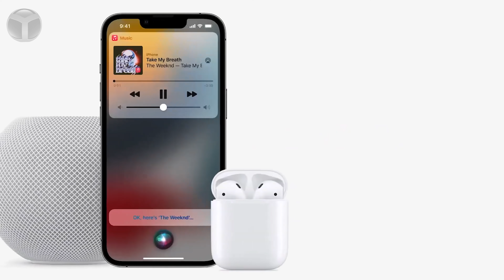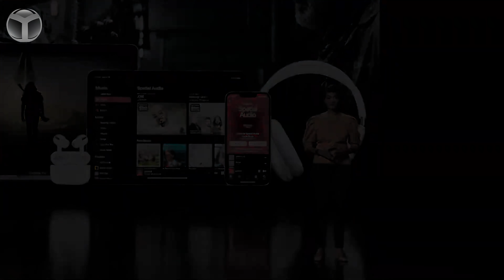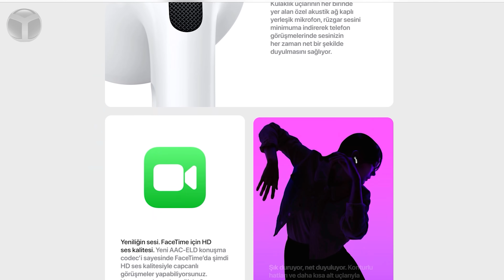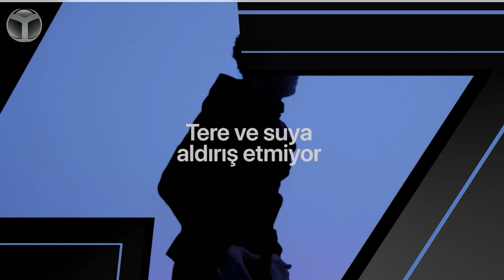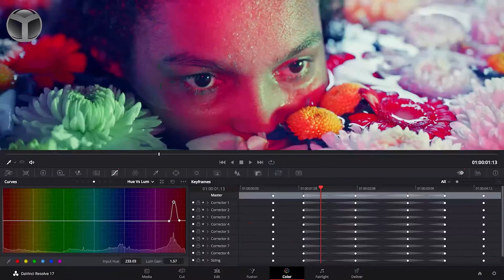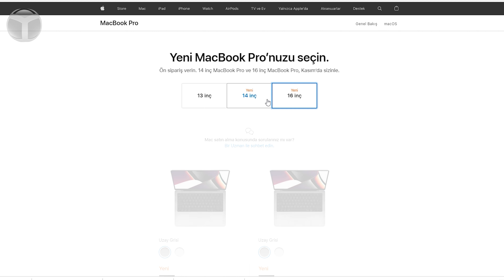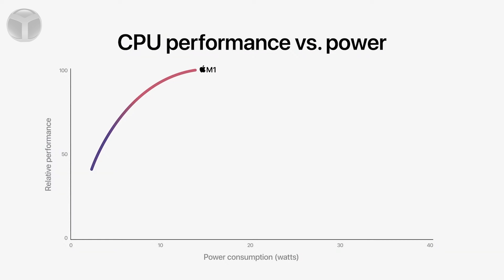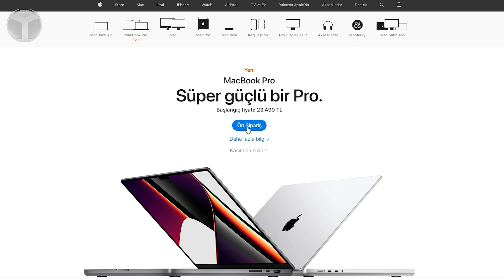40.000 TL fiyat mı olur? - 13 dakikada Apple lansmanı!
Apple bu senenin ikinci etkinliği ile karşımıza çıktı. Uzun bir süredir konuşulan M1 işlemcisinin yeni sürümü ve yine bir süredir yeni modelini görmediğimiz AirPods güncellendi. Önceki M1 sürümüne göre oldukça iyi bir noktaya gelen M1 Pro ve M1 Max işlemcili 14  ve 16 inç MacBook tanıtıldı.

iPhone 13 modellerini gördüğümüz etkinlikteki gibi yine yayın sponsorumuz olan Mcdodo ile yarınki etkinlikte beraber olduk.

M1 Max ve M1 Pro isminde iki yeni işlemci duyuran Apple, büyük sürprizlerini yeni MacBook modellerinde sergiledi.

iPhone 13 Pro ailesinde gördüğümüz 120 Hz ProMotion ekran yenileme teknolojisi 14 ve 16 inç MacBook Pro'lara da geldi. Bunun yanında yeni MacBook Pro'lar, iPhone kullanıcılarının yakından tanıdığı çentik ile birlikte geliyor.

Yeni işlemcilerle oldukça güçlenen MacBook Pro modelleri, Apple'ın deyimine göre oyunu değiştiriyor ve dünyanın en güçlü bilgisayarı konumunda bulunuyor.

Bir diğer yenilik ise uzun bir süredir güncellenmeyen AirPods tarafında oldu. AirPods Pro'nun silikonsuz versiyonu diyebileceğimiz üçüncü nesil AirPods resmen karşımıza çıktı ve sızıntılarla bire bir aynı olduğu görüldü.